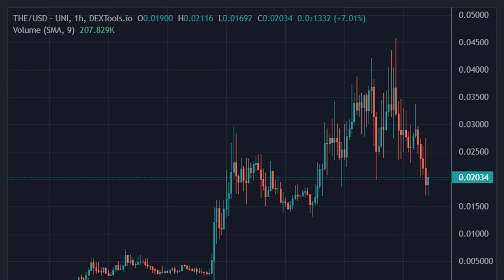THE Memes Won’t DIE: Crypto Hopefuls Seek Value in Joke Tokens After Vitalik Buterin’s Tweets